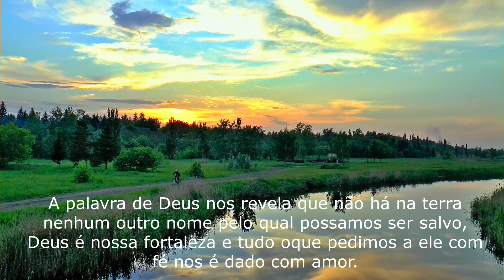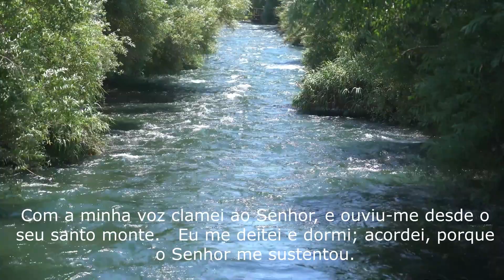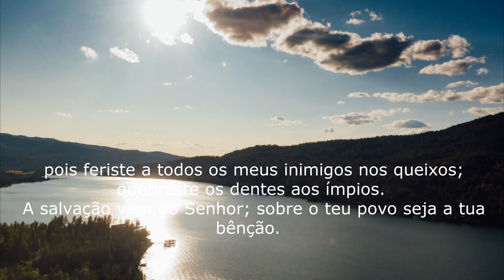SALMO 3 - Oração Forte e Poderosa PARA QUITAR DIVIDA, PROSPERAR E ABRIR AS PORTAS DA ABUNDANCIA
Pesquisa relacionada ao assunto:
orações poderosas
salmos
Deus
orar